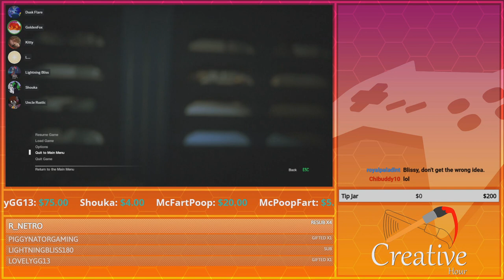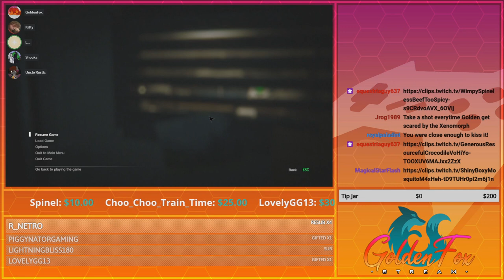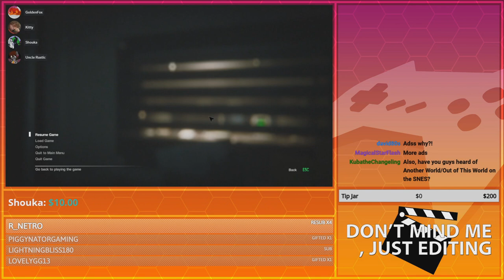On My Own... WITH SHEER DUMB LUCK!! | GoldenFox Plays Alien: Isolation Pt. 22